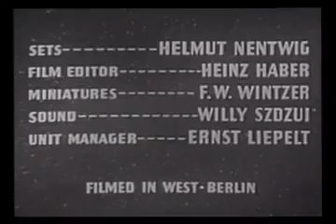Flash Gordon (1954 TV Series) Ep 39 - The Subworld Revenge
1954/55 TV series starring Steve Holland as Flash Gordon, Irene Champlin as Dale Arden and Joseph Nash as Hans Zarkov. Only 14 of the original 39 episodes survive.